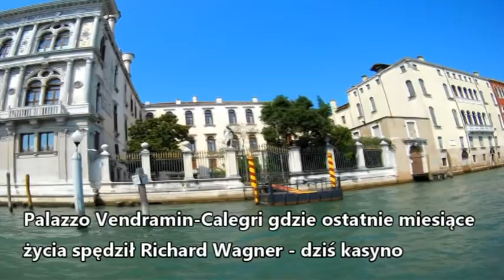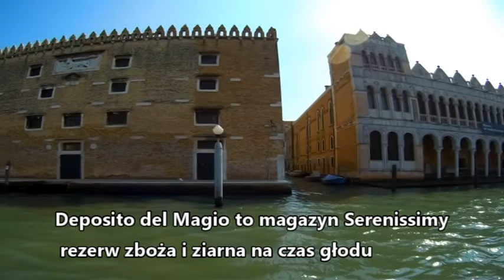Canal Grande 2